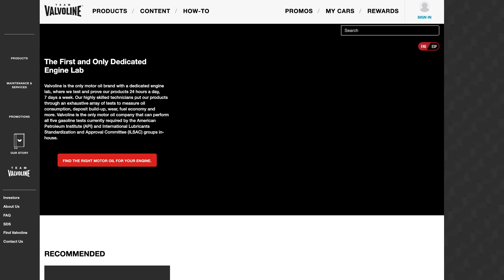The Jeep Wrangler SRT 392 Is Antisocial and The Best Jeep Ever - Two Takes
The Jeep Wrangler Rubicon SRT 392 is as ridiculous to operate as you think it is. It sounds, moves, and drives like a car from the 1960's... on pavement. It has way more engine than chassis, way more engine than steering, way more engine than brakes. It gets 10 miles per gallon. It will wake everyone up in a five block radius on cold starts. But, because a V8 engine is just generally so much more pleasant to operate than a humdrum six-cylinder, it's also the most special. And when you take it into the dirt, it really starts to make sense.

Jeep provided the vehicle, insurance, and a tank of gas for this review.

IUse Off The Record! and ALWAYS fight your tickets!

NEW SHIRTS!